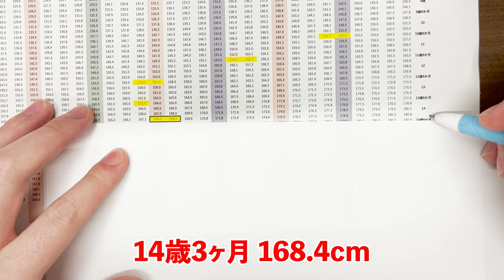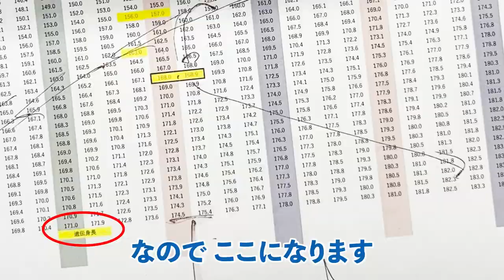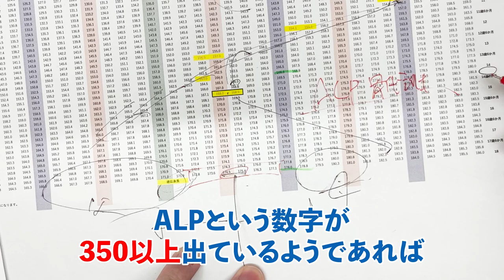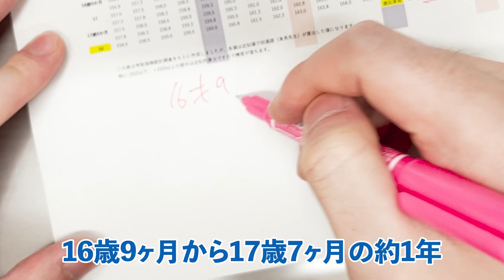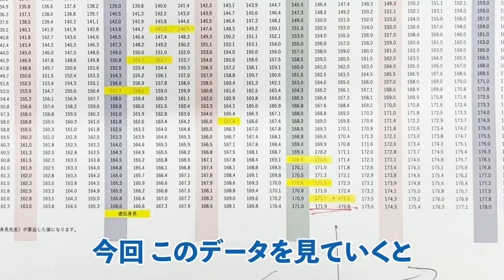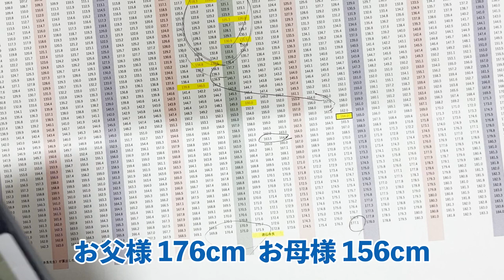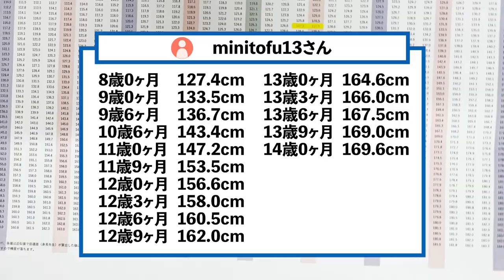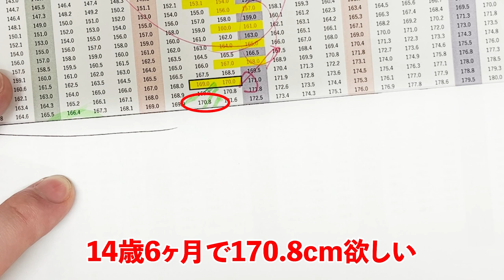【大画面推奨】無料最終身長予測！超本気の人以外は見ないで！【身長先生に聞け36】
■目次
00:00 オープニング
00:39 最終身長予測①
07:48 最終身長予測②
11:53 最終身長予測③
14:36 最終身長予測④
18:13 最終身長予測⑤
21:56 エンディング